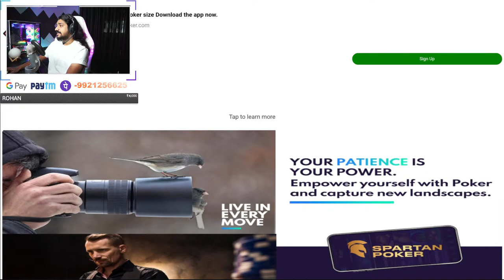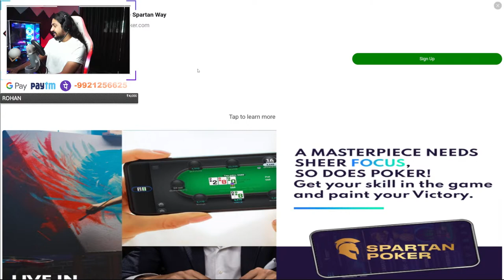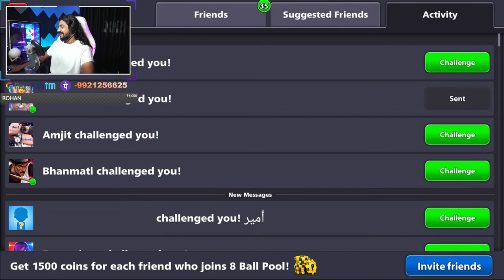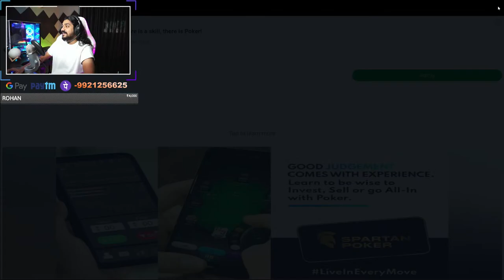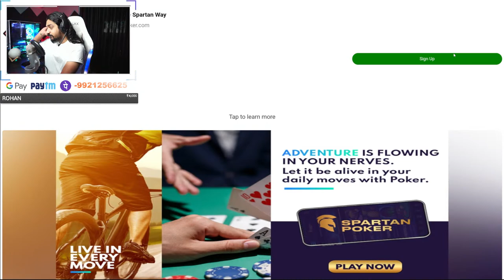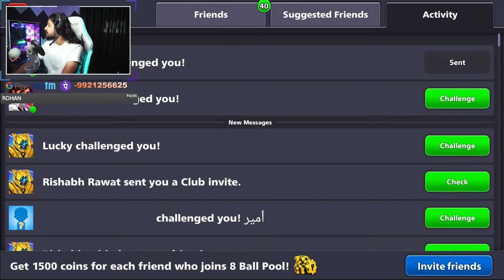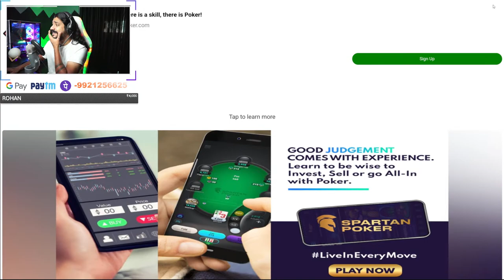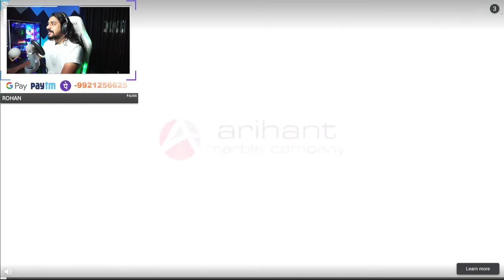Haar Ne Ke 101 Tarike Bhau Se Sikhiye Free Mai | 8BallPool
♡PC SPECS :
Graphics card
Primary Monitor
Second Monitor
Cpu cooler
System Drive {NVME M.2 SSD }
Secondary storage {NVME M.2 SSD }
Power supply
Fan Kit

☆MY GEARS :
Mousen Pad
Ring light